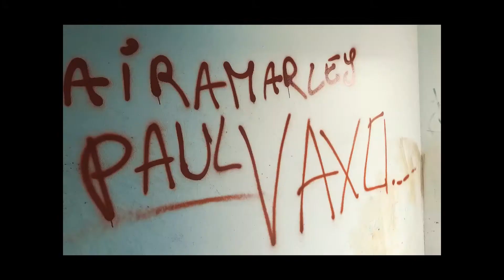vaxo_gvng freestyle# teasers